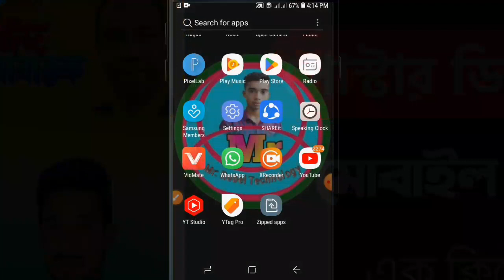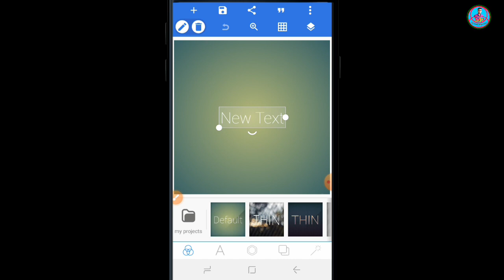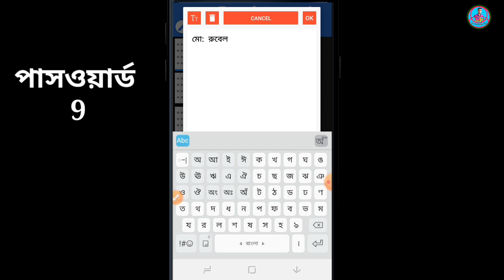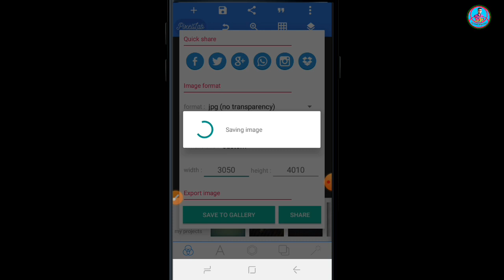ঈদ মোবারক রাজনৈতিক পোস্টার ডিজাইন || Eid al-Adha political poster design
plp file ♻️

eid plp

Eid Mubarak Poster Design Plp

Free Plp

Poster plp

Ramadan poster

ফ্রী ডাউনলোড

poster design
how to make poster in mobile
পোস্টার ডিজাইন
graphic design
ব্যানার ডিজাইন
graphic design
poster design
illustrator tutorial
Pixellab Poster Making Tutorial
Free Plp
poster design
how to
graphic design
february
language movement
pixellab
pixellab tutorial
pixellab
Free PLP
graphic design
pixellab tutorial
poster design 2021
পোস্টার ডিজাইন
ঈদ মোবারক পোস্টার
ঈদ মোবারক
পোস্টার ডিজাইন
eid mubarak